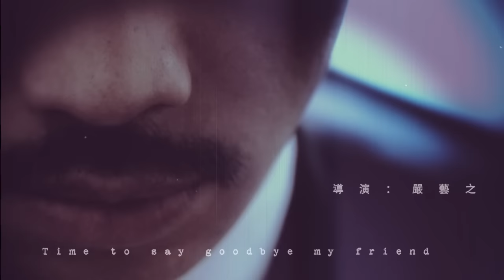劉力揚 Jeno Liu [ 旅途 ] Official MV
旅途
詞: 劉力揚  曲:西樓

Time to say goodbye my friend
Nextime  i  say hi my friend

等等我慢慢活    日子該怎麼過
你擁有的我都有  是否就快活

總是在不停體會  不停玩味要的未來
生命經歷不同檔位   跑累了我就脫離車隊

還有  多少沿途的美
快要   淪為世界瀕危
還要   快到多少mile  爆掉多少胎  才想要停下來

謝謝一路上經歷的傷害  讓我整個人強大了起來
加速到達不了的地方     停下來看風景或到處逛一逛

來匆匆去衝衝     別活得像馬桶
一輩子攢個數字   吃再好也還它

放空擋~~yi ah o   我逍遙自在
再換檔~~yi ah o   又火力全開

不要再錯過 那眼前的美
還在一路衝  連頭也不肯回
就趁現在  握緊方向盤  把音樂打開  隨心情慢慢來

謝謝生命中那些個精彩  讓我懂得知足也看得開
別再去糾結過往悲哀     快駕著時間的車尋找愛

I 速度越快心越開
I 尋找自己的樂園
I 答案未來會揭開
I 我一路飛馳只想去看海~~